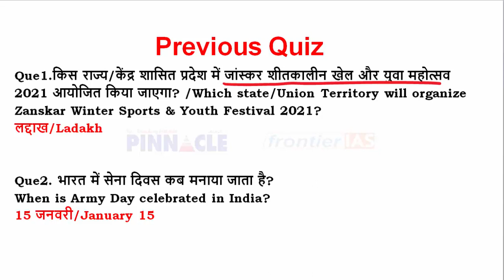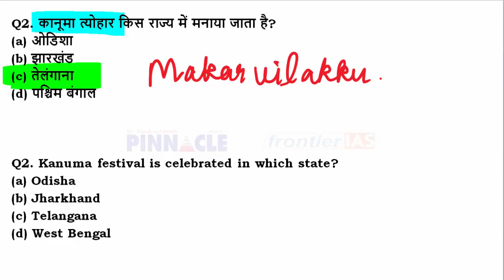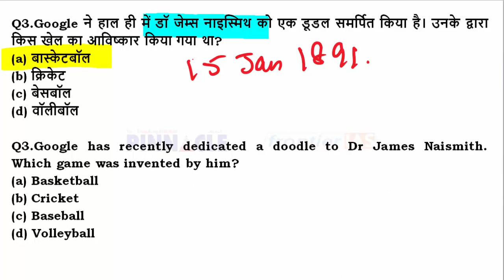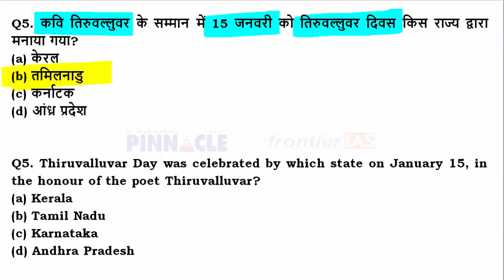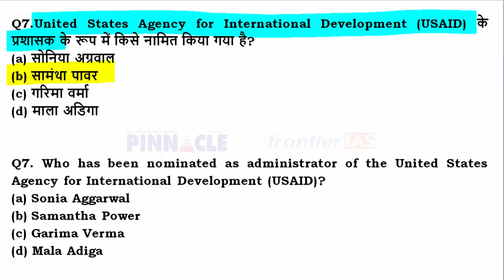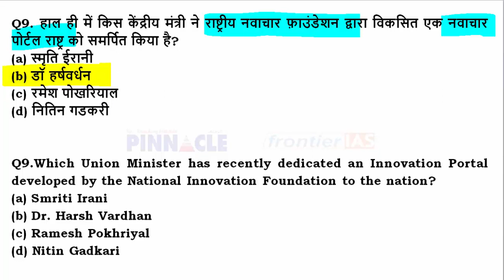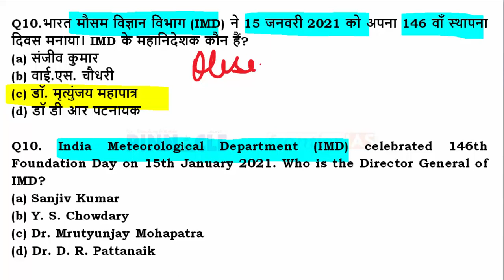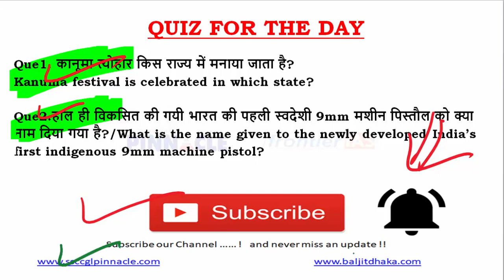16th January 2021 hindi current affairs | daily current affairs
Join HCS 2020 New online Batch for HCS starting from 9th Jan 2021,